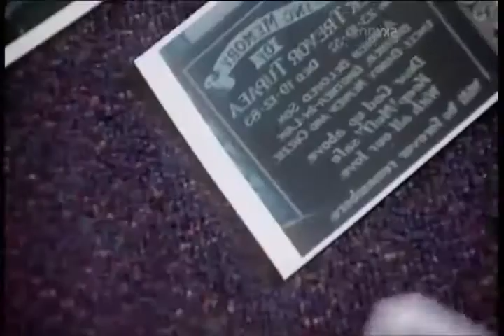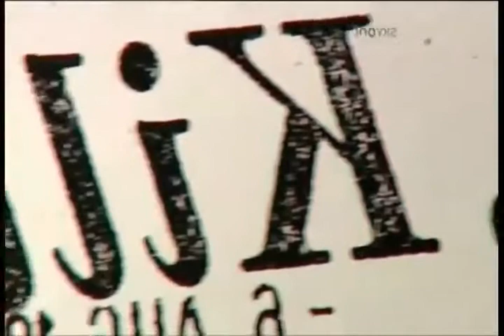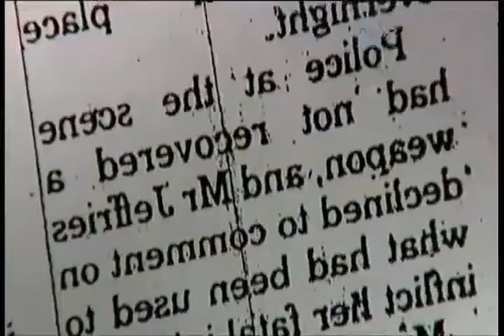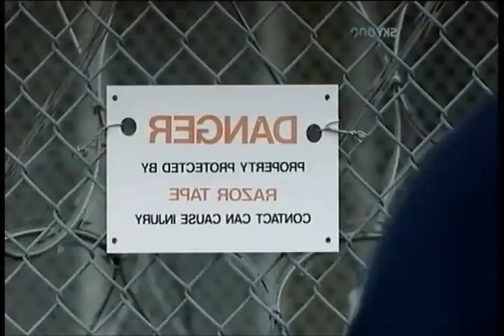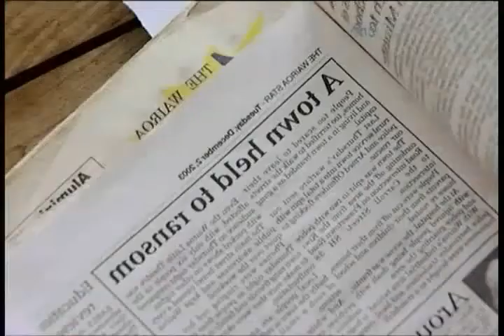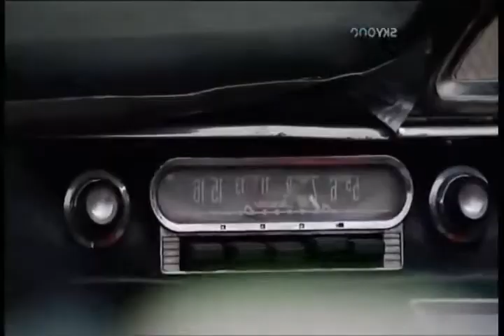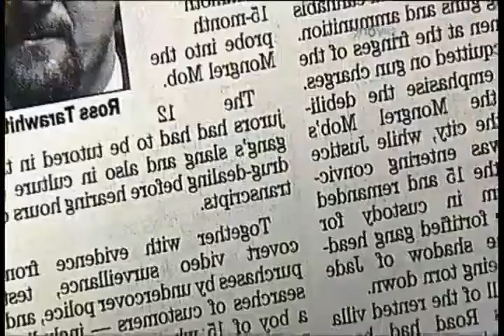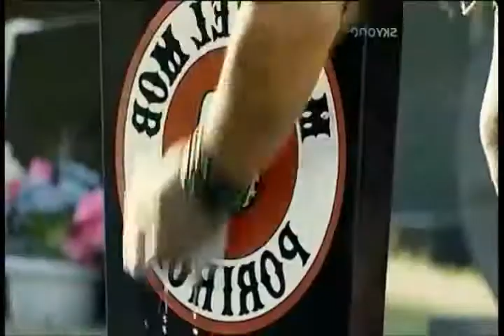Ross Kemp On Gangs S01 E02 New Zealand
Ross Kemp Visits Auckland, headquarters of the feared Mongrel Mob; he meets founding members and is the first person to film the gang's initiation ceremony. Ross Kemp has visited the worst places in the world.